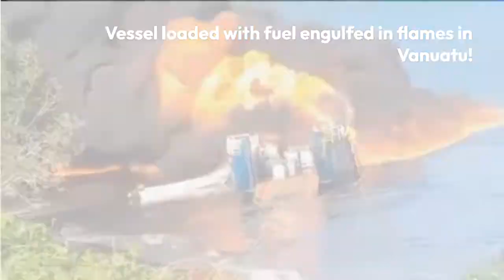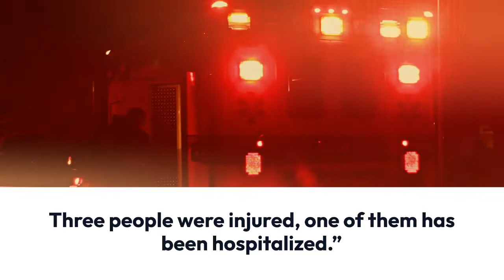Vessel loaded with fuel engulfed in flames in Vanuatu!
A fire erupted on board of landing craft WESTERN STAR and soon engulfed the vessel, on August 17, 2022, according to FleetMon.

It stated: ‘Fire erupted on board of landing craft WESTERN STAR and soon engulfed the vessel, on Aug 17 at South West Bay on Malekula island, Vanuatu.

Pacific Energy has hired the vessel, Western Star to transport fuel to its clients in the islands.

“WESTERN STAR was loaded with fuel – understood in barrels.

Fire is considered to be major; tug and emergency response teams are deployed.

Preliminary reports say there are no signs yet of oil spill, vessel’s hull seems to remain intact.

Three people were injured, one of them has been hospitalized.”